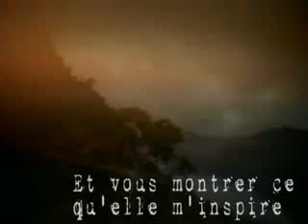Sinead O'Connor_ Sacrifice